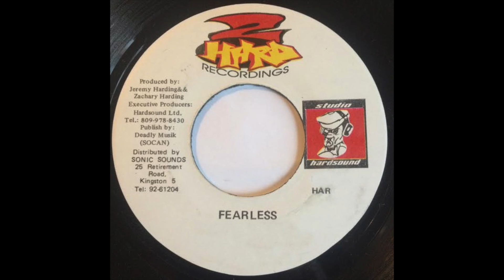Connais-tu le Medina Riddim ? (Jeremy Harding story)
Voici une nouvelle vidéo, je vais vous parler d'anciens Riddims, pour tous les jeunes de la page qui auraient aimé découvrir les tubes des années 90. On commence avec le Medina Riddim, 20 ans déjà!